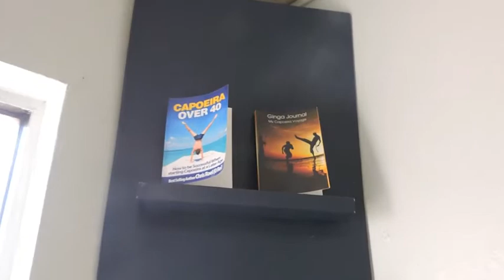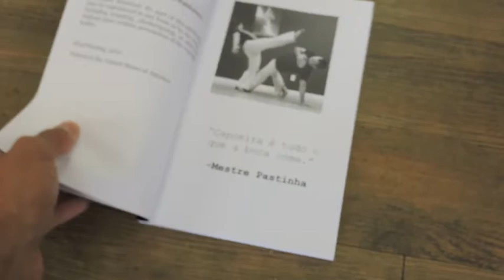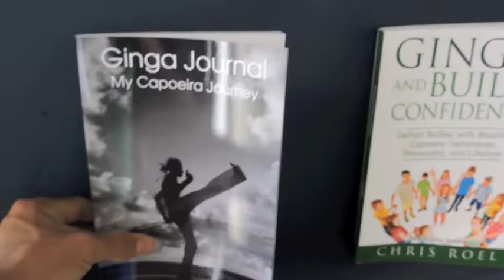CAPOEIRA JOURNAL: 10X YOUR CAPOEIRA DEVELOPMENT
What's  up galera! Do you want to know the secret to my Capoeira success? Along with hard work, good teachers, perseverance, traveling, and extra sweat outside the gym...it's the Capoeira journal.

That's right. Keeping a documented path of your development and goals is a Capoeira MUST. I use a Capoeira journal for everything: Music, daily trainings, translations, workshops, batizados, sequences, and solos.

When I created my digital training products, Vingativa Mastery, Ground Game Systems 1 and 2, Fundamentals of Capoeira, and all of my books; I used my Journal.

I delved deep back 10 years to search all of my recorded trainings and sequences to create my cataglogue of takedowns, fundamnetals, movements, and more. But...Capoeira is YOUR journey. That's why you need to keep track of every step you make in this awesome voyage.

I have the only Capoeira Journals on the market here:

Or just get a cool hemp one off of Amazon

But a I don't care what kind you get, just use one. Hemp, spiral notebook from Wal-Mart or the Dollar Store, or you can get my Ginga Journal's on Amazon. In this video, I show you my actual journals from 10 years ago, and how I use them. This is a golden nugget of wisdom!

Follow me on FACE:
/gingaandgrowstrong

the GRAM:
/oreicg

/chrisrroel